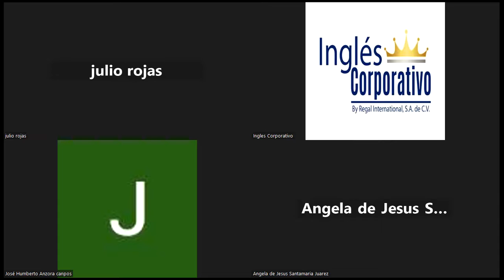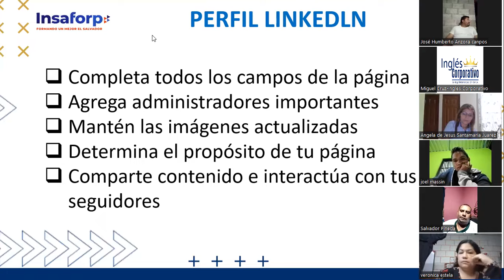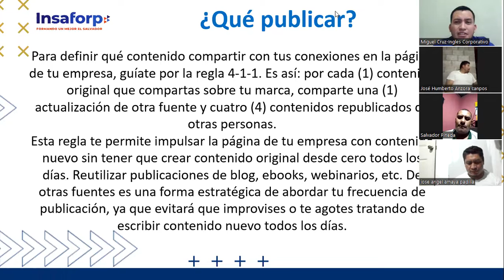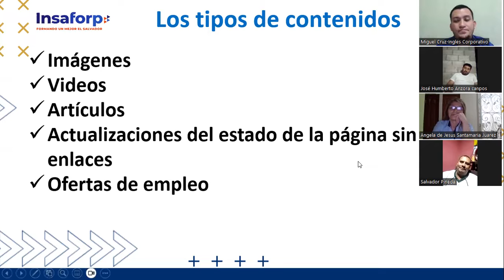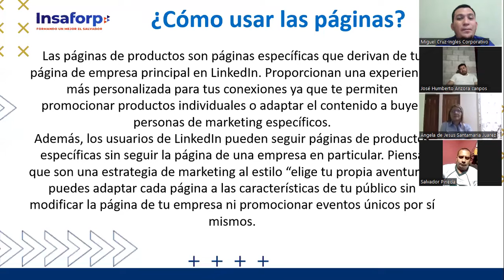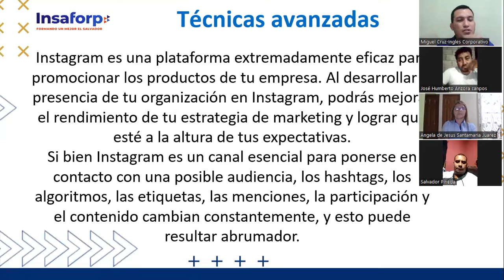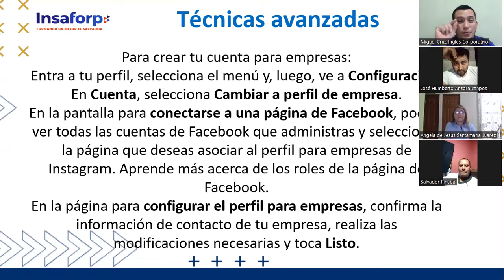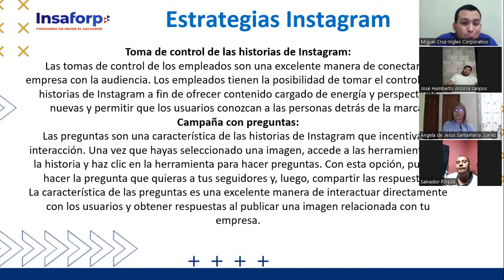CLASE 8-2023-24-08 VENTAS-01-8-9-PM-08-23-CRUZ-Cómo prospectar en Redes Sociales 2